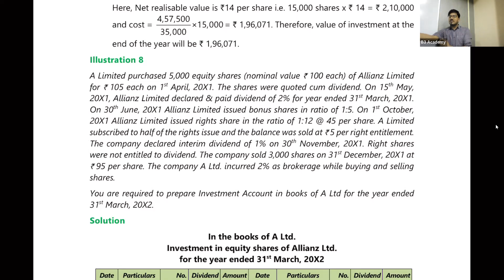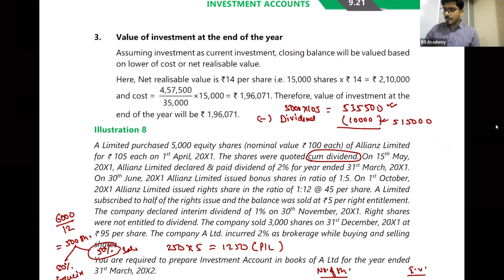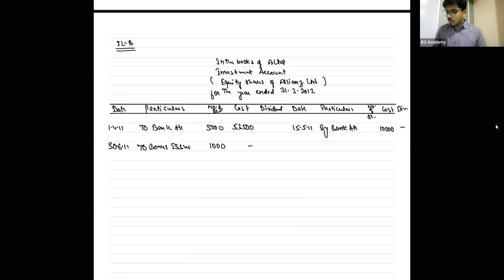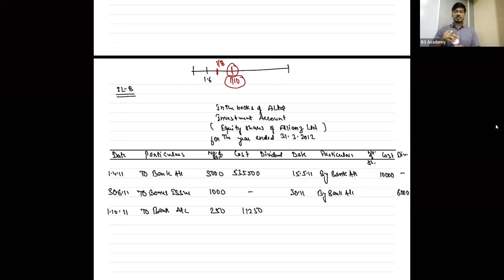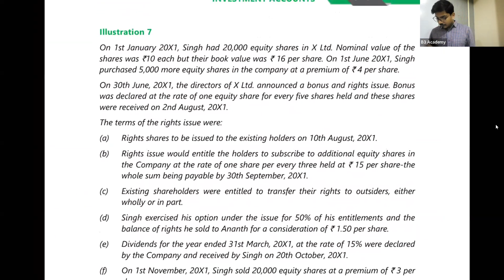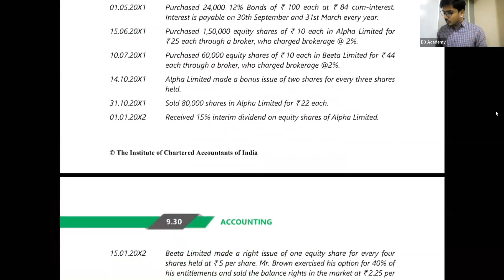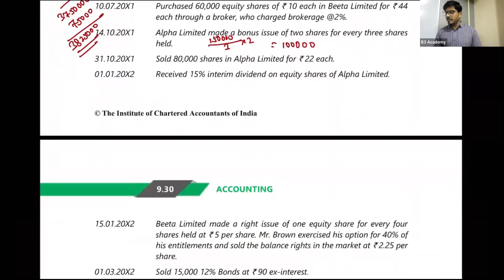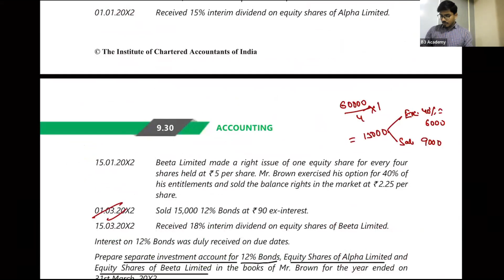Investment Account Part 3|| CA IPCC|| B3 ACADEMY|| 100% Coverage from ICAI Module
BEFORE WATCHING THIS VIDEO DO WATCH PART1 and PART2 OF THIS TOPIC
Investment Account for CA IPCC PART3
In this video we will cover entire ICAI Module with 100% Conceptual clarity and practical solutions
For complete knowledge and to secure full marks from this chapter do watch all the 3 parts and then solve past papers, MTP and RTP.
For any doubt you can ask your queries in the comment box and I will try to resolve ASAP.
We offer following courses:
#9&10 (Maths & Science)
#11&12 (Commerce)
CA Foundation
CA Inter